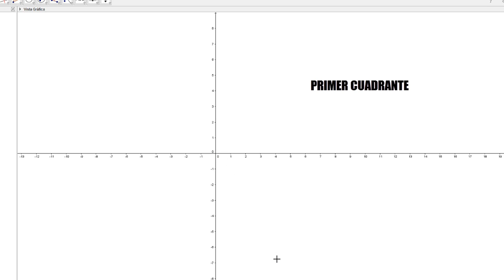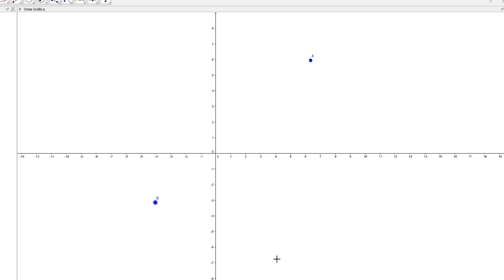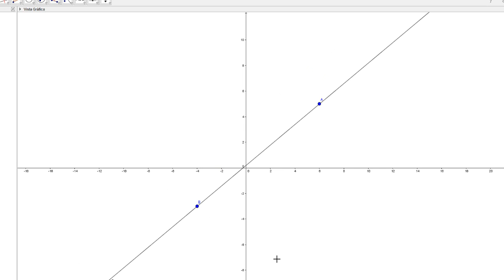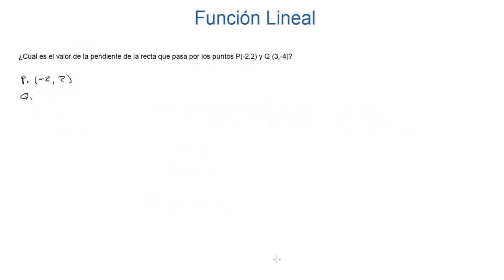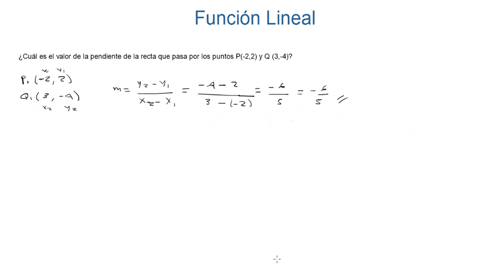Función Lineal y = mx +b | Álgebra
Éste es un vídeo extraído del curso de ingreso a la universidad de Fisimat, es un vídeo que explica algunos ejercicios resueltos sobre la función lineal y es que éste tema muchas veces causa confusión a los alumnos que van a ingresar al nivel superior.

Corresponde al área de Álgebra

¿Te gustaría aprender más sobre el tema y otras áreas para el ingreso a la universidad?

🔥 ↓ SIGUE A FISIMAT ↓ 🔥